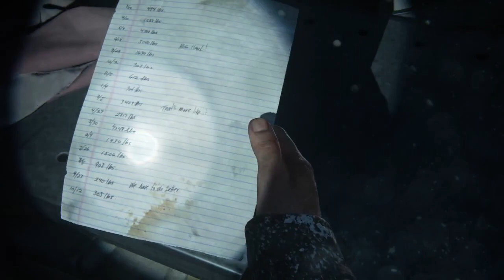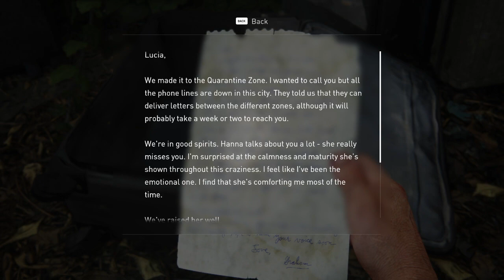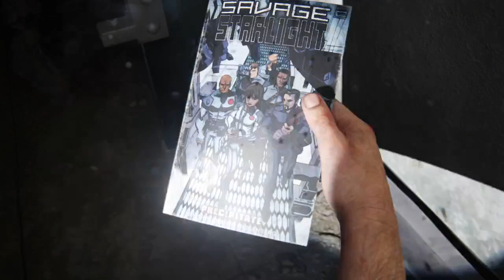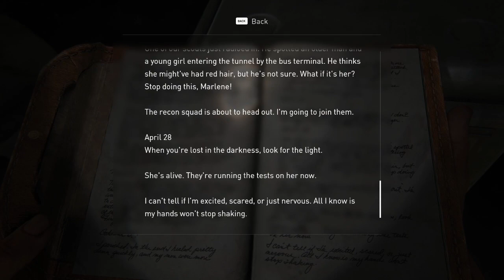the last of us part 1 joel lied ending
The Lie Joel said
Ellie is ready to give her life for the many but Joel did it selflishly
as a human , i respect Joel decision , frick the humankind if sacrifice is a key to an answer , yeah keep telling yourself that bullshit